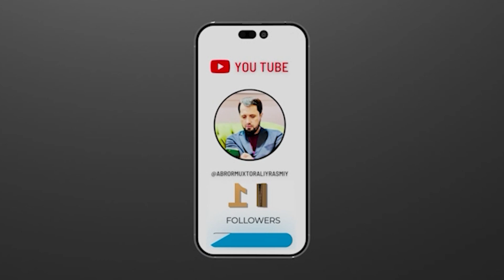TAVBA ● Istig'forni ko'paytirishimiz kerak © Abror Muxtor Aliy